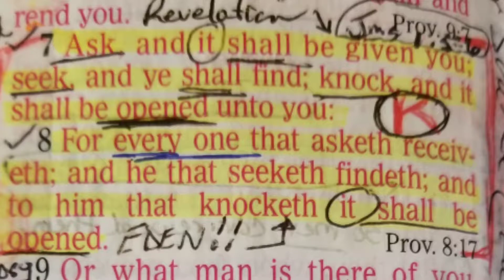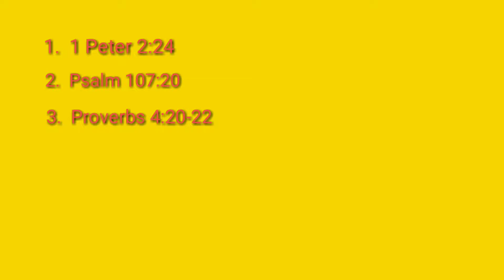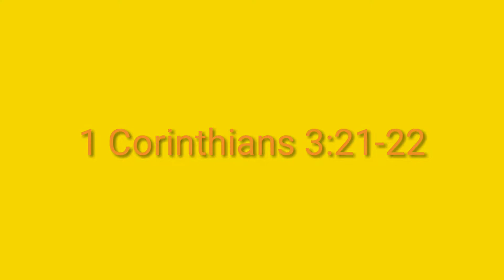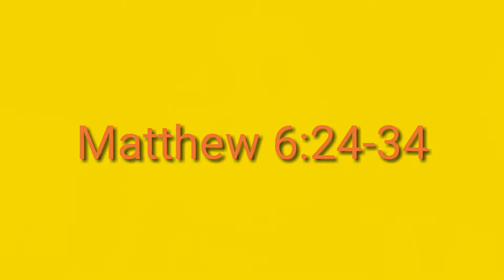How To Ask God For Anything